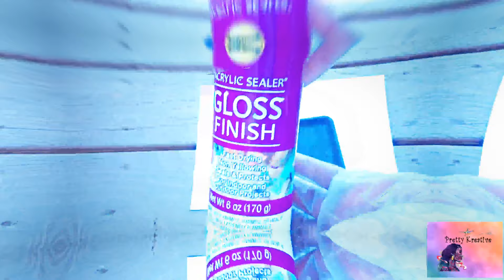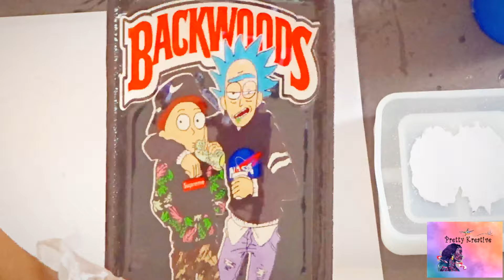DIY RICK & MORTY ROLLING TRAY / ASHTRAY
How I make my DIY rolling trays and epoxy mold ashtrays.